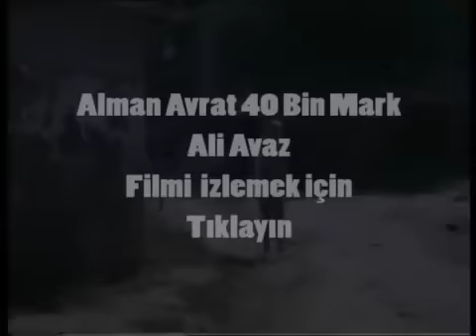Alman Avrat ''Benden iyi otobüsü nereden bulucaksın'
Alman Avrat filminden bir sahne ''Benden iyi otobüsü nereden bulucaksın'